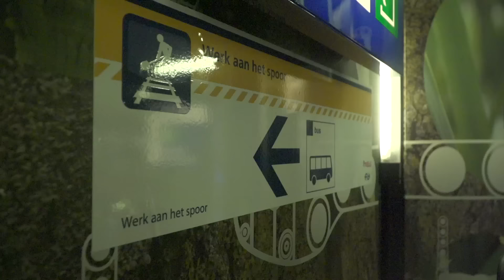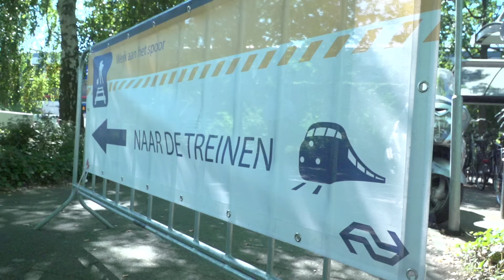NS Hernieuwbare Diesel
Klimaatneutraal reizen mogelijk maken, dat is de ambitie van NS. Ook het reizen per bus bij werkzaamheden en calamiteiten valt onder onze ‘klimaatneutraal reizen’ -ambitie. Daarom is begin 2016 een proef gedaan met het laten rijden van deze bussen op hernieuwbare diesel.

De proef is uitgevoerd samen met de huidige leveranciers van het vervangend busvervoer: Jan de Wit en Munckhof. GoodFuels heeft de proef gecoördineerd en de brandstof geleverd en busfabrikant Scania werkte mee aan het bijbehorende technisch onderzoek.